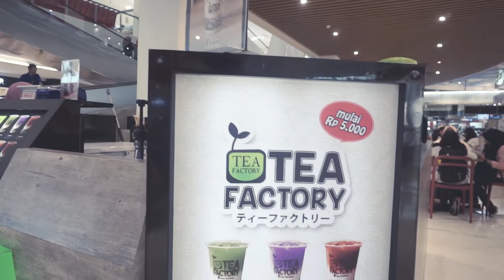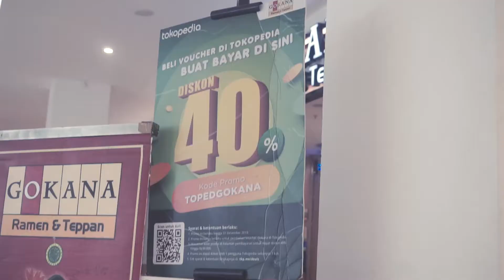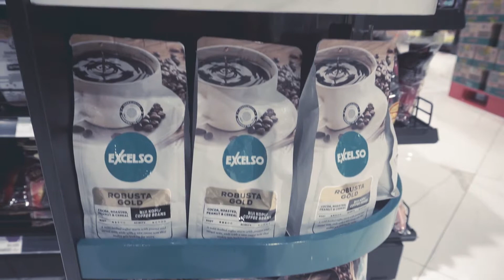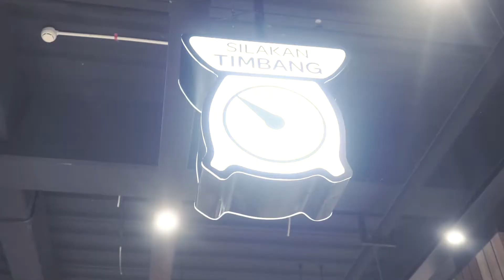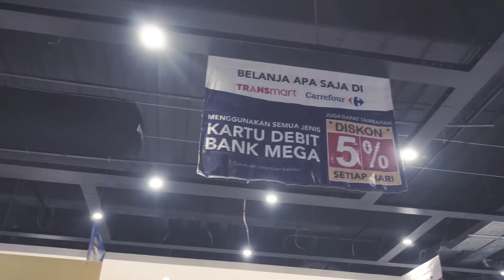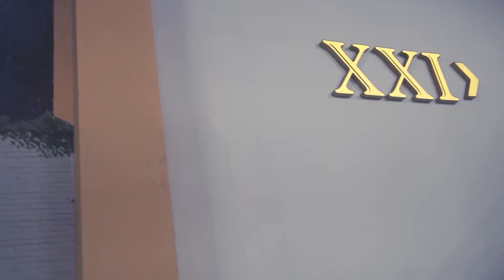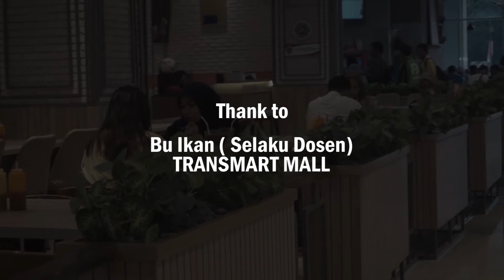ETIKA BISNIS Pada Transmart Mall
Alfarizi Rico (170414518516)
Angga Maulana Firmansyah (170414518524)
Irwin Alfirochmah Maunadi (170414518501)